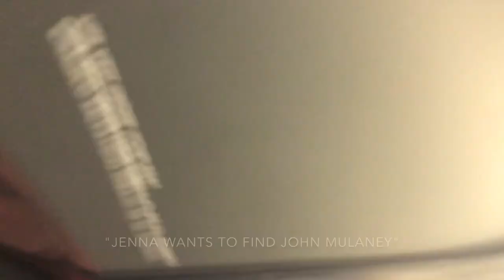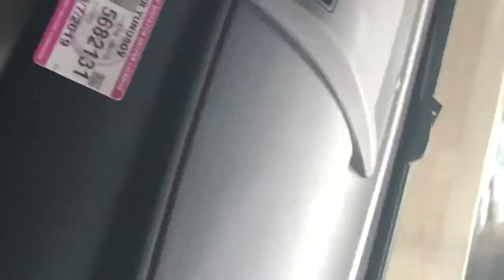new york vloggy vlog